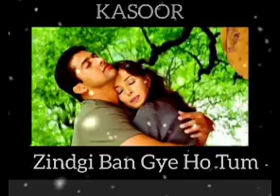Zindgi Ban Gye Ho Tum # Kasoor 🎵bollywoodsongs evergreenhits romantic 🎵